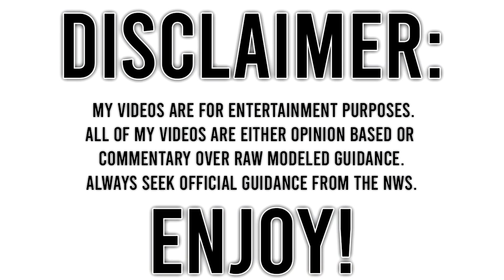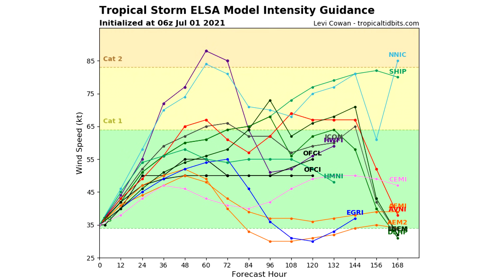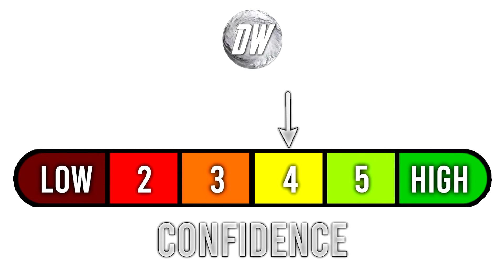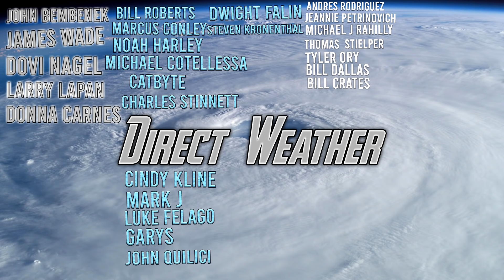Tropical Storm Elsa Forecast... Major Tropical Cyclone?